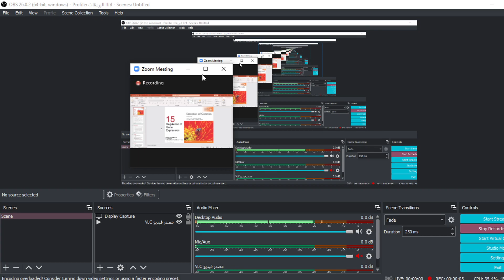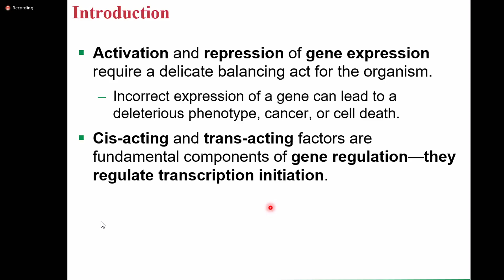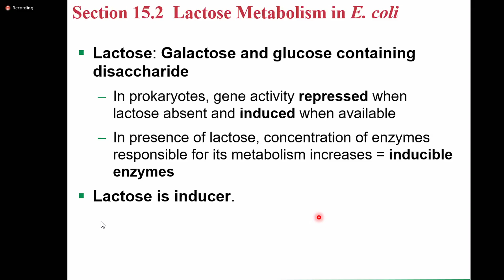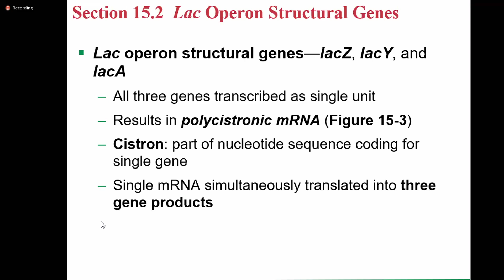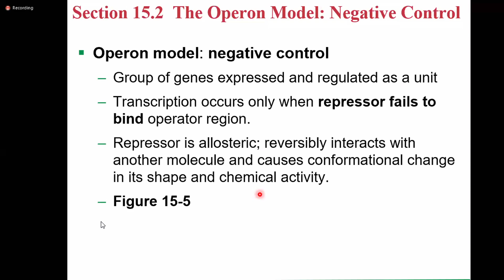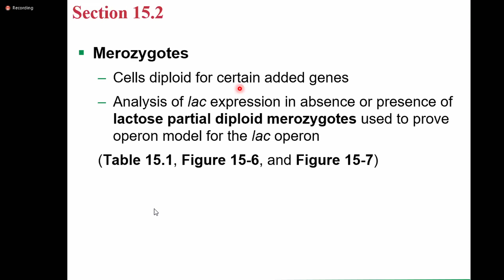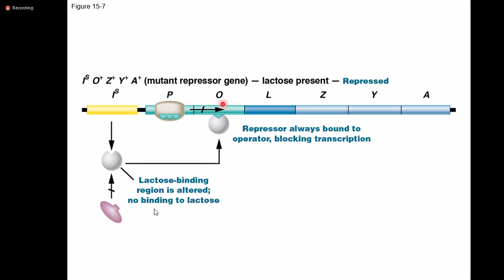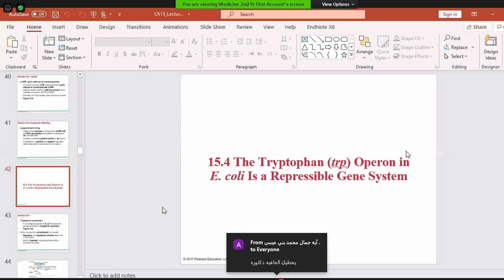Genstics Lec (17) ABCD